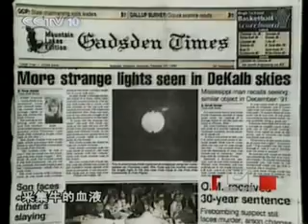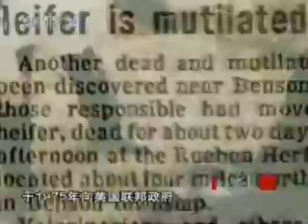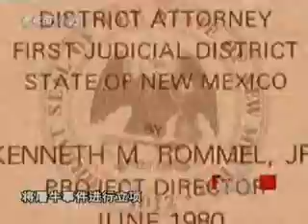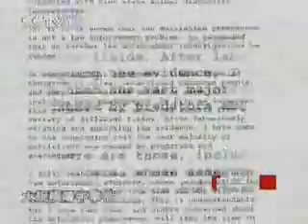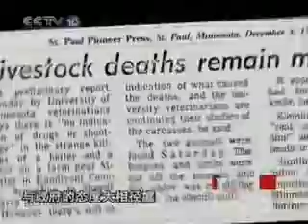[探索发现].(107).纪录片之秘境追踪-屠牛事件_2 [SplitIt].mp4